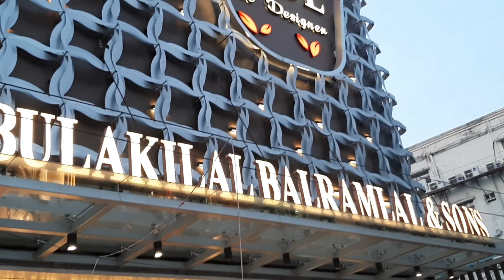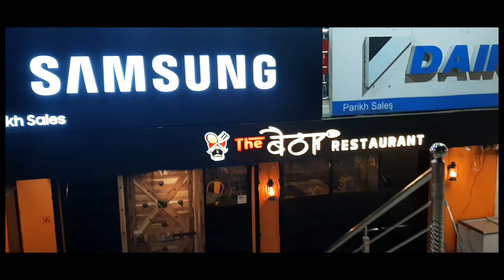Jhula Wala restaurant || The Baithak Dhanbad || for family friends and couples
we have re-uploaded the video as we saw some blur in video while we had uploaded HD video. its due to Yotube side issue. Sorry for delay in watching your favoruite

This is one of the unique concept reaturant in dhanbad as it has different seating arrangement like jhula as we used to play in village and khatiya lile dhabad and sitting on ground kaleen like we sit in haveli.

for youngester and for college guys. its the biggest atteaction for gupshup

FB          marvelous place for family and friends